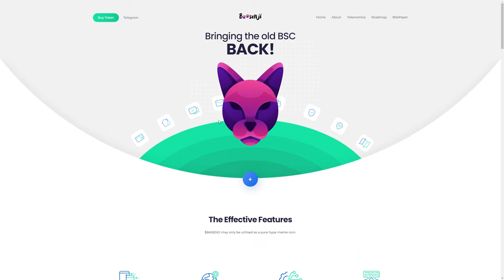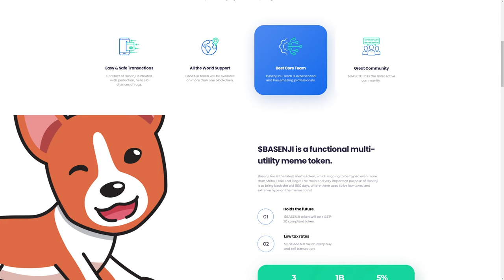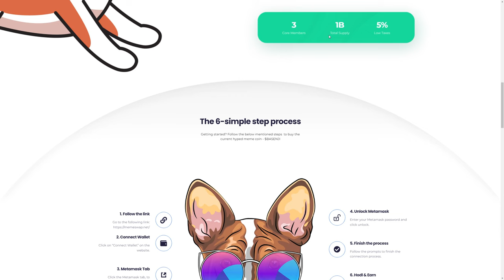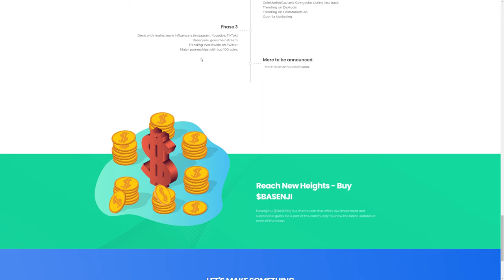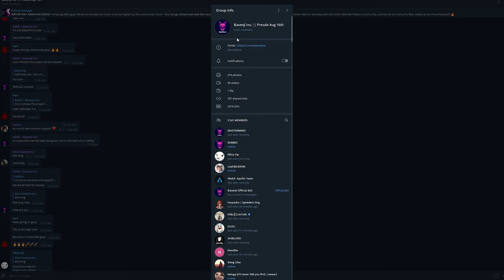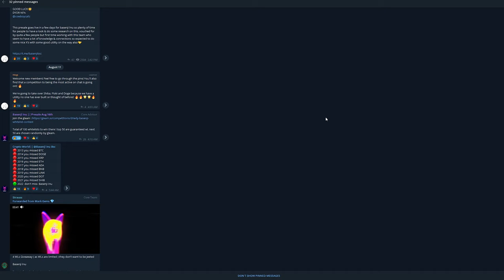Basenji -The Next Moonshot On BSC?!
Basenji is looking very good guys! WE still have 2 days until the presale but its looking like it could be a very good gem coming to bsc. I will update you guys once we have the link, kyc and audit!

Let me know what y'all thought of this project and I will catch y'all in the next video! :D